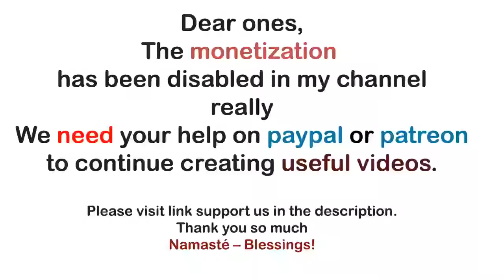Archangel Michael ~ Enhancing Your Power To Manifest